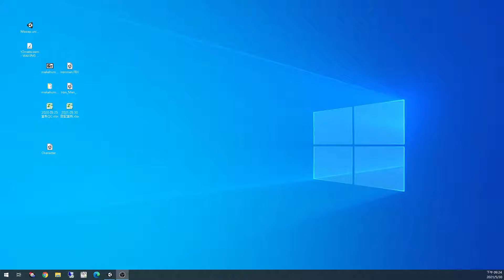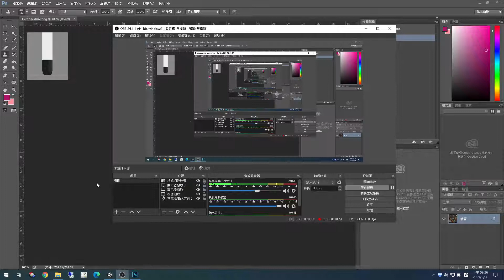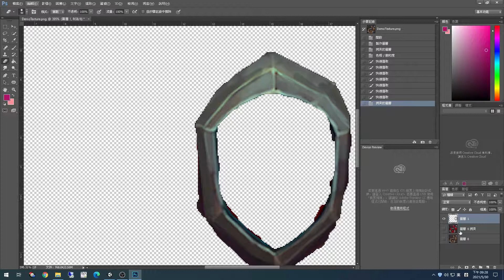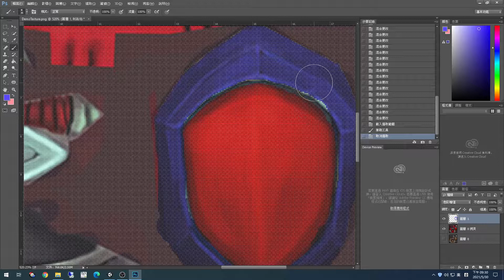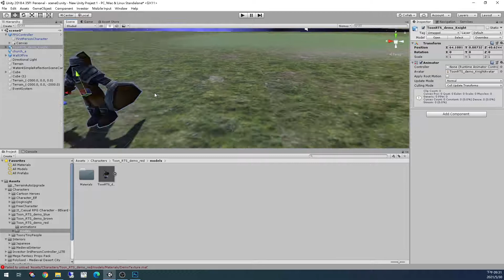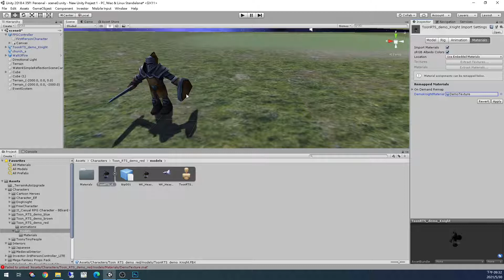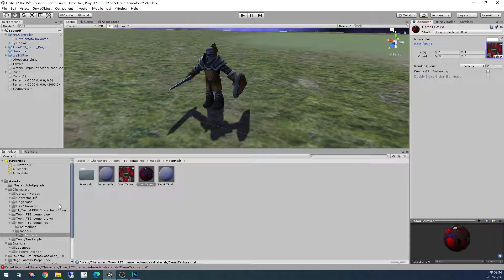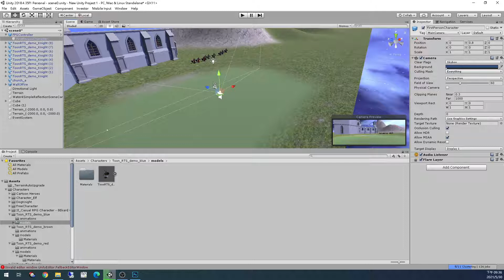2021 06 01 3D遊戲設計part2